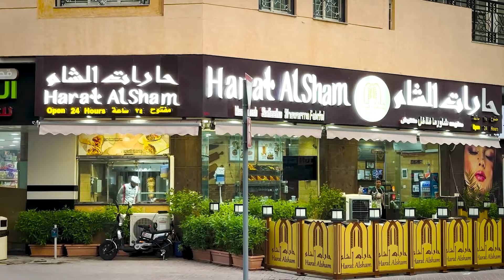Unboxing My IPHONE | Delhi To London Road Trip | Ep 14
The moment we've all been waiting for is finally here! In this exciting episode of our Delhi to London road trip, it's time to unveil the latest addition to our journey - my brand-new iPhone! 🚗💨

Join me as we unbox this sleek piece of technology, loaded with features designed to enhance our travel experience. From stunning camera capabilities to powerful apps that keep us on track, this iPhone is more than just a phone - it's a travel companion.

This is just the beginning of a tech-savvy adventure like no other!